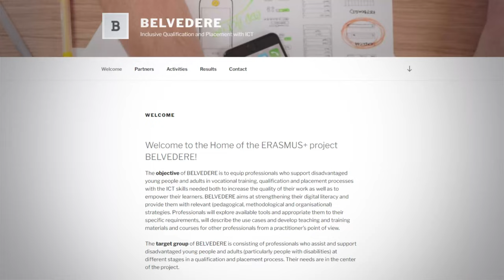BELVEDERE project teaser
Teaser for the ERASMUS+ Project BELVEDERE.
- Inclusive Qualification and Placement with ICT-
The objective of BELVEDERE is to equip professionals who support disadvantaged young people and adults in vocational training, qualification and placement processes with the ICT skills needed both to increase the quality of their work as well as to empower their learners.